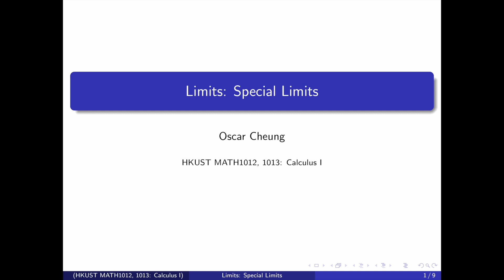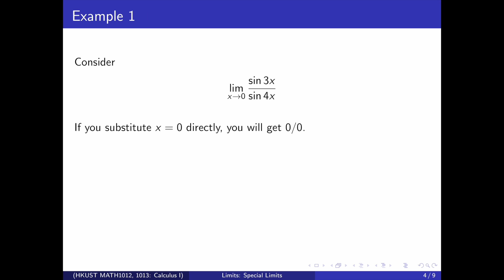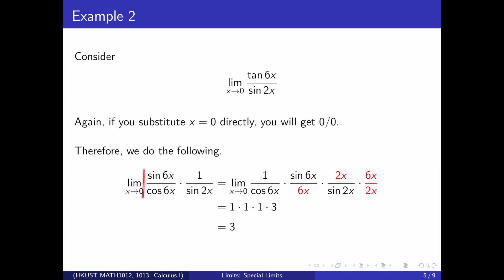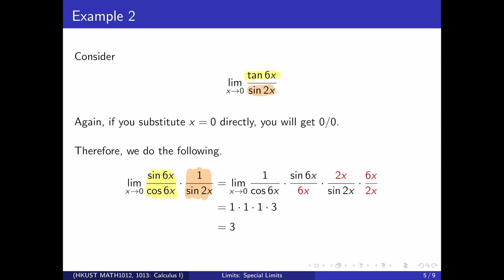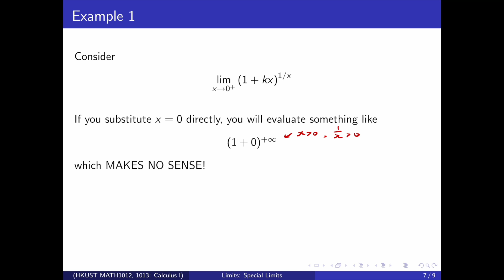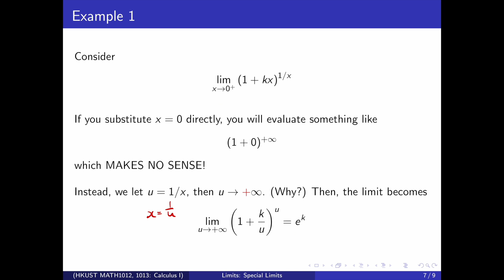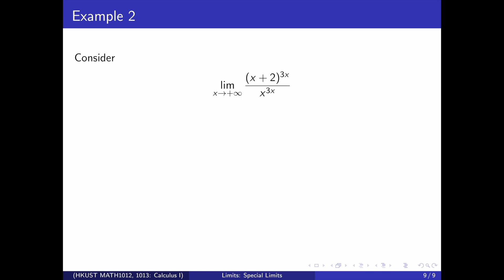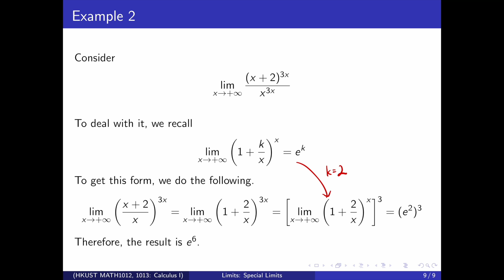Lecture 13: Special Limits